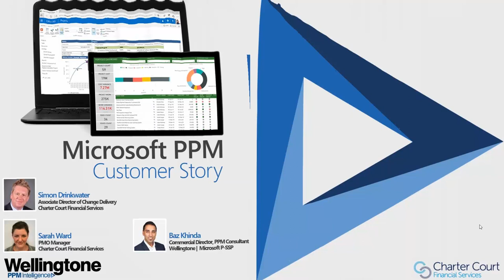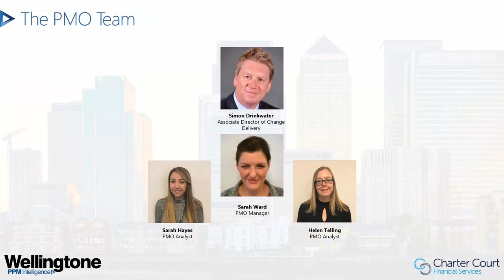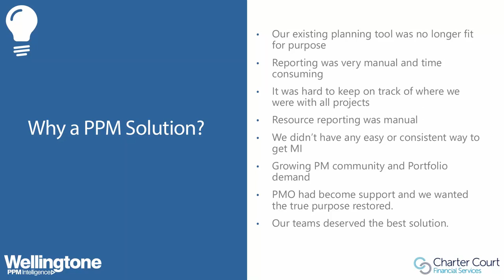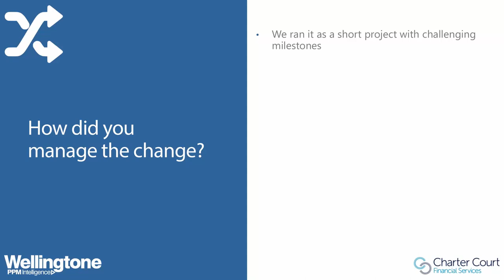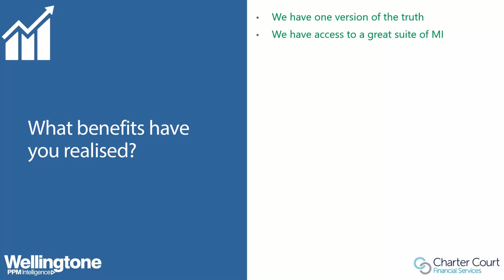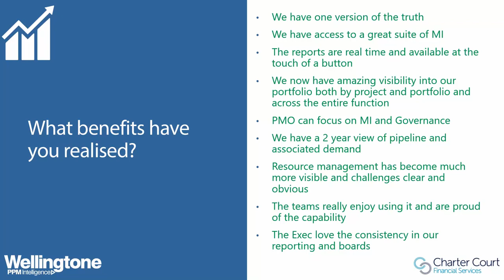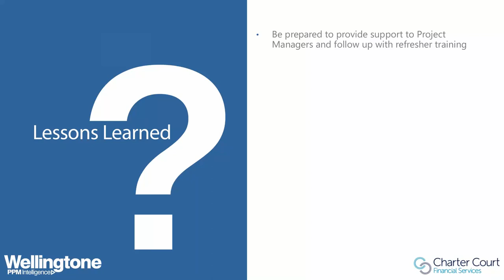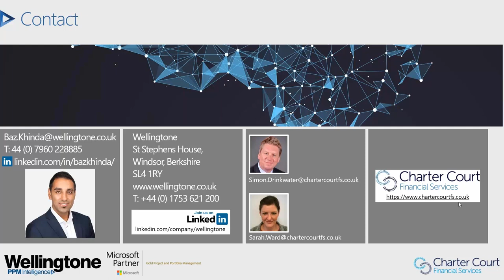Microsoft Project Online Customer Story: Charter Court Financial Services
Charter Court Financial Services Group are one of the fastest growing specialist mortgage banks in the UK, purpose built to meet increasing customer demand for specialist mortgages, attractive savings products, exceptional value and great service, operating through three highly rated brands.  Join Simon Drinkwater (Associate Director of Change Delivery), Sarah Ward (PMO Manager) and Baz Khinda, Commercial Director at Wellingtone to discover how they have transformed the visibility and focus of their project portfolio through Microsoft Project Online.